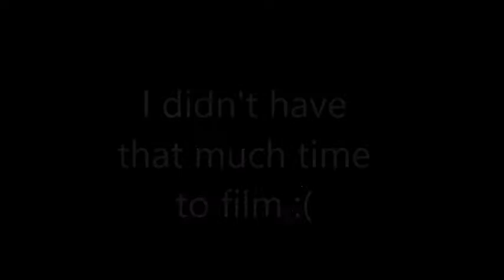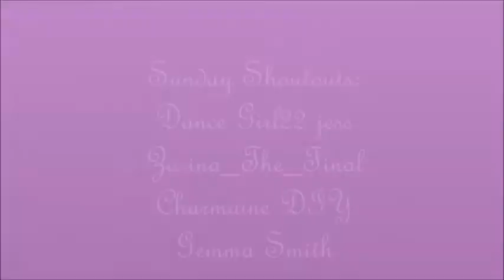WeIrD Illness Symptoms!